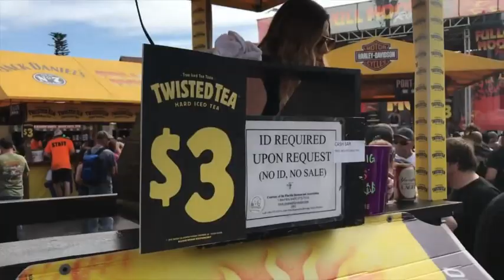The difference between bikers and gangsters on motorcycles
The difference between bikers and gangsters on motorcycles- We are going to look at the very two different types of bikers and what it means to the biker lifestyle as a whole.
I contend that they are very different in lifestyle and image.  I also believe it's important to put the myths away about 1% motorcycle clubs.